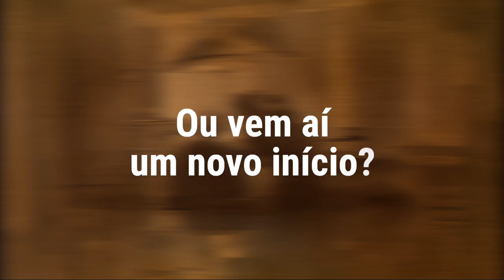Imortal o novo livro romance de José Rodrigues dos Santos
O novo livro de José Rodrigues dos Santos, Imortal será certamente o romance do ano 2019!

Sinopse: um cientista chinês anuncia de surpresa o nascimento de dois bebés geneticamente modificados. Logo a seguir é raptado. A imprensa internacional interroga-­se, os serviços secretos mexem­-se.
Tomás Noronha é interpelado em Lisboa por um desconhecido. Pertence à agência americana de tecnologia, DARPA, e revela-­lhe um projecto secreto inspirado no Homem Vitruviano, de Leonardo da Vinci. De repente, o apartamento onde ambos se encontram explode e o metro para onde fogem sofre uma colisão mortífera. O mundo parece enlouquecer e Tomás torna-­se testemunha do maior acontecimento da história da humanidade.
Transcendência. A nova aventura do grande herói das modernas letras portuguesas mostra­-nos o momento em que a máquina supera o homem.
A Singularidade. Estará a humanidade à beira do fim? Ou perante um novo início? Baseado na pesquisa científica mais avançada, José Rodrigues dos Santos mostra-­nos como a ciência está perto do seu maior feito: acabar com a morte.

COMO VIVER PARA SEMPRE

Imortal traz­nos o escritor favorito dos portugueses no apogeu do seu imenso talento. Uma aventura de cortar a respiração que nos desvenda o extraordinário destino da humanidade.

melhores livros de romance 2019!!!